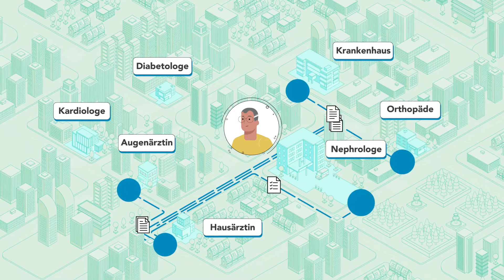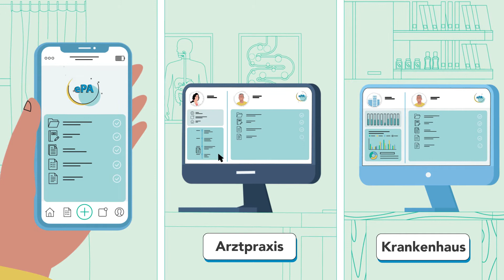Erklärfilm: "Wie funktioniert die ePA?"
Wie funktioniert die ePA? Und welche Vorteile bringt sie im Behandlungsalltag?